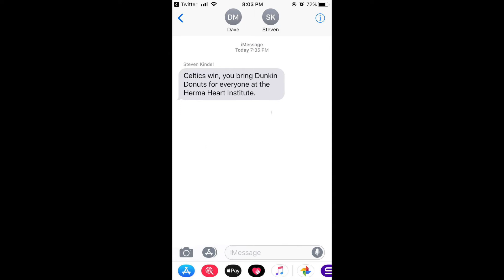Docs and dunks: Cancer and heart doctors battle over the NBA playoffs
As the Milwaukee Bucks get ready to battle the Boston Celtics in the NBA playoffs, two Children's Hospital of Wisconsin doctors — Dr. Dave Margolis, resident Bucks Super Fan, and Dr. Steven Kindel, our favorite Boston transplant — got into a friendly debate and laid a deal on the line.